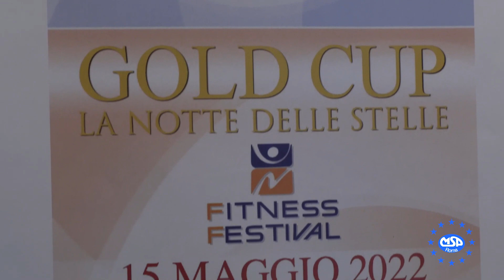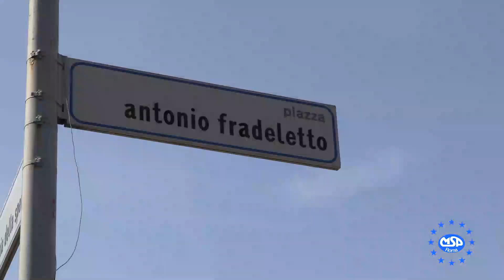30.a edizione Gold Cup-Notte delle Stelle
La rassegna di ballo, danza, ginnastica aerobica, hip pop e karate organizzata il 15 maggio 2022 al Teatro Viganò in Roma.